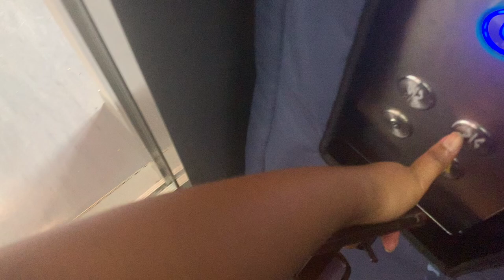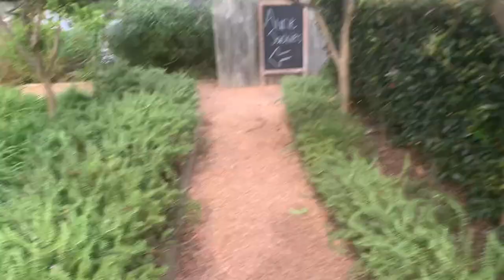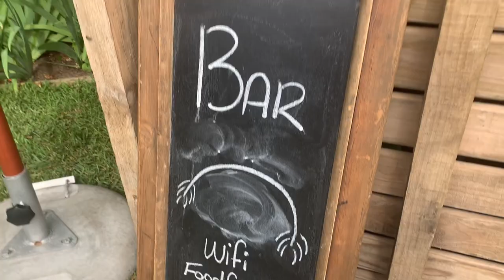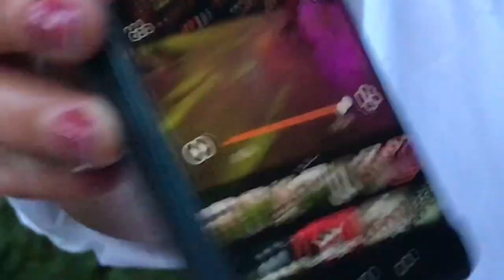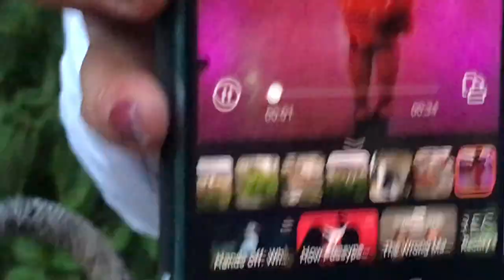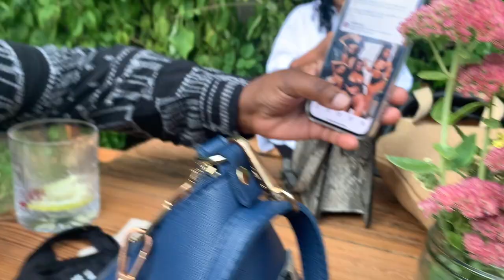YAY! | Aunt Jackie’s Butter Fusions Launch Event | Natural 4C | Oyama Botha| South African Youtuber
Hey Yammiez!

Here is Yammie Vlog!